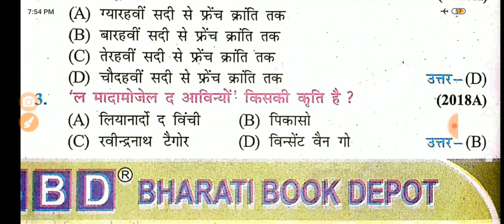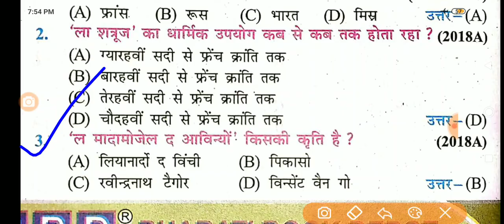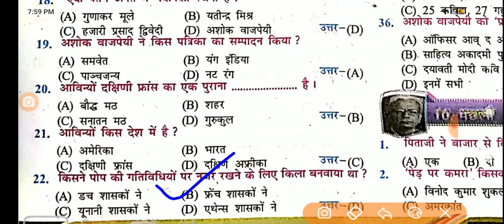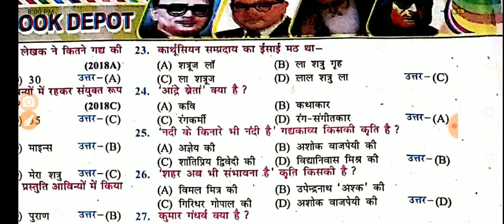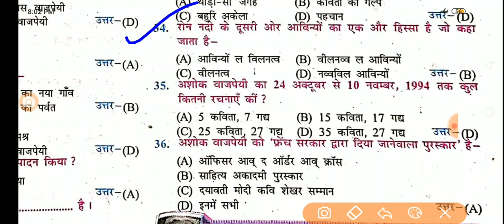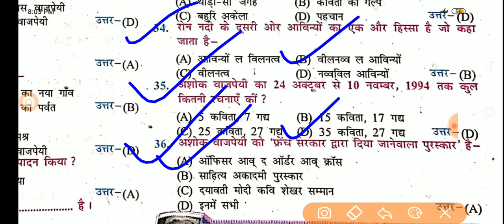10th आविन्याें - अशोक वाजपेयी, Hindi chapter 9, संपूर्ण ऑब्जेक्टिव - Samrat Sir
10th आविन्याें - यतींद्र मिश्र, Hindi chapter 9, संपूर्ण ऑब्जेक्टिव - Samrat Sir
Class 10th Class 9
Exercise : -
Part :-
Chapter :-9
Subject Hindi